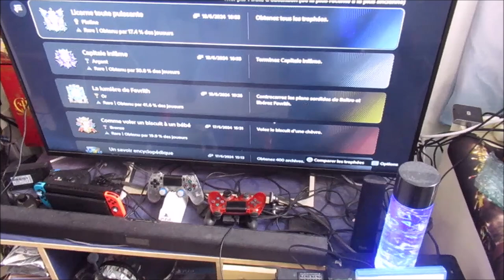Enfin realise le Trophee Platine de Unicorn overlord en parle ... review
video face camera
ou je parle un peu de mon trophee platine  184
sur  Unicorn overlord   fait il ya peu..
vraiment tres bon jeux  et platine

(c)vaniilla ware , atlus ,sega
(c)Sony computer all rights